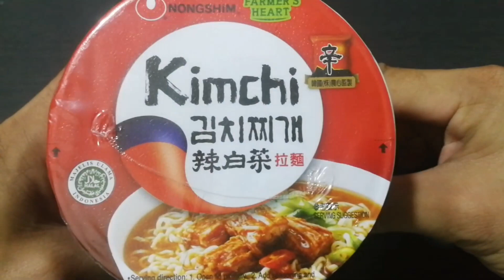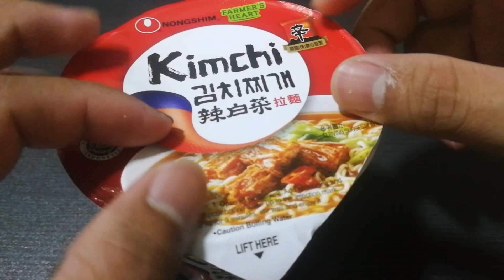ASMR | Trying Korean Kimchi Instant Noodle